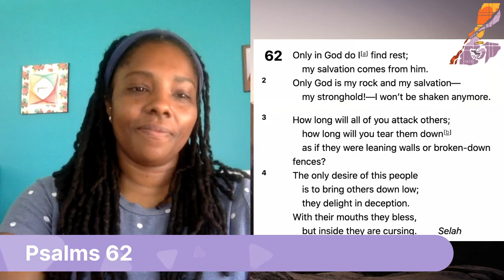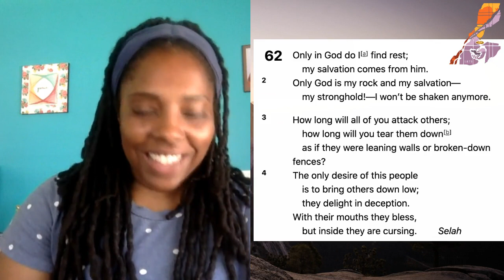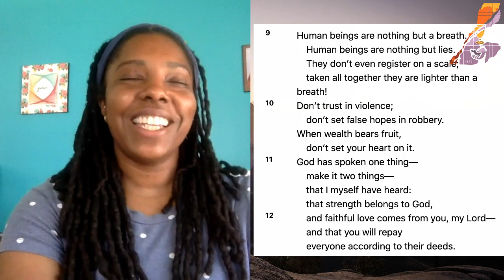Midday Prayer with Pastor Tamika Jancewicz, September 15, 2021